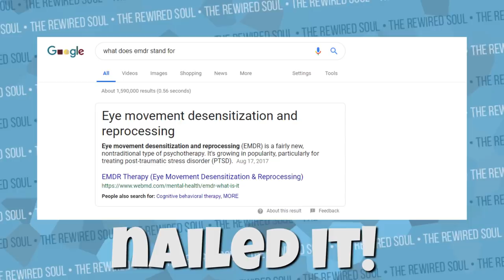How Dodie Manages Derealization, Depersonalization and Depression Symptoms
Dodie Clark has the YouTube channels doddleoddle and doddlevloggle and recently released singles for Party and Human. Dodie struggles with depersonalization / derealization disorder as well as depression symptoms. Many people ask me what is depersonalization / derealization like, and Dodie describes her symptoms as well as her recovery, which may help you with your brain fog.

Resources:
DBT Book
If you struggle with these symptoms, give online therapy a try